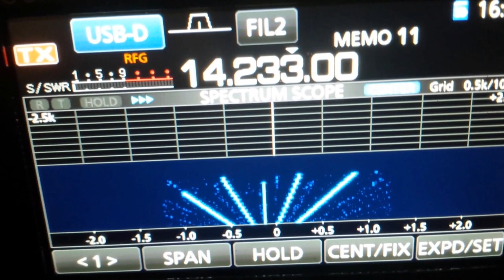W9SPY Digital SSTV test on 14.233 MHz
A simple test showing the transmission of a digital SSTV image on 14.233 MHz, the 20 meter digital image band.